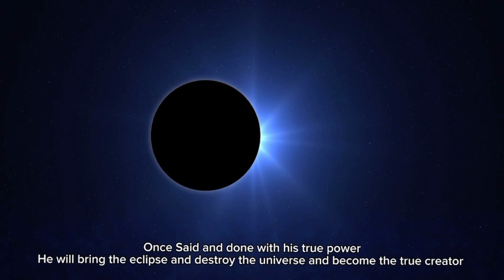The Eclipse is coming